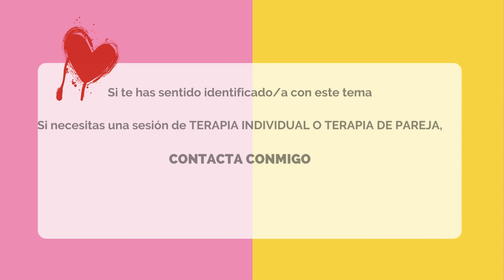PATRULLAS VECINALES en contra de un ASENTAMIENTO de POLITOXICÓMANOS | Psicóloga Lara Ferreiro